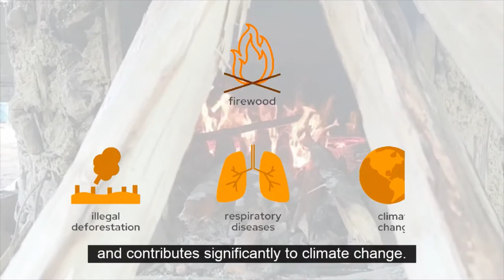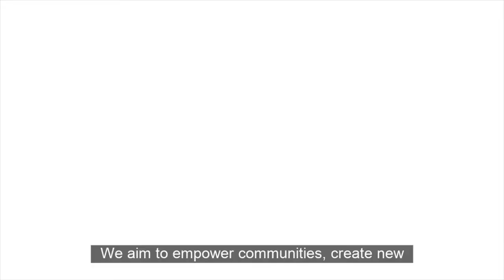Gira Sol :77 Film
Enactus Races :77 Film Festival 2022 Submission from Enactus UFPA - Federal University of Pará, Brazil